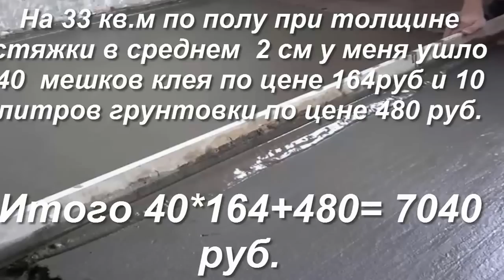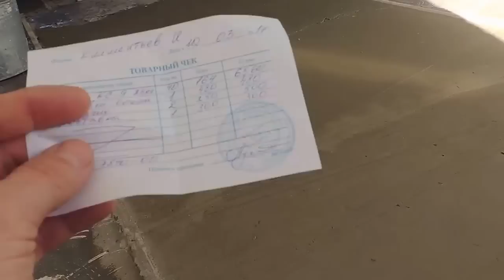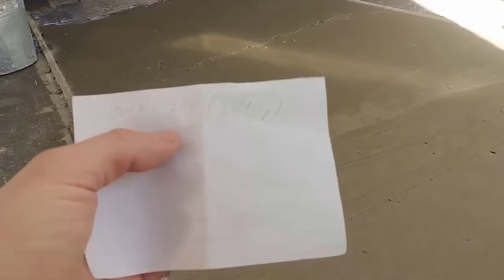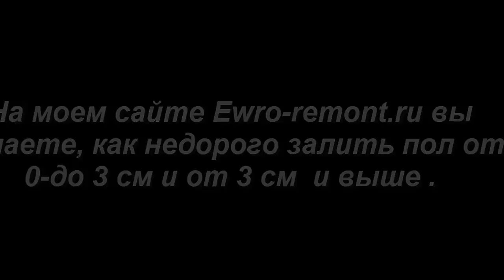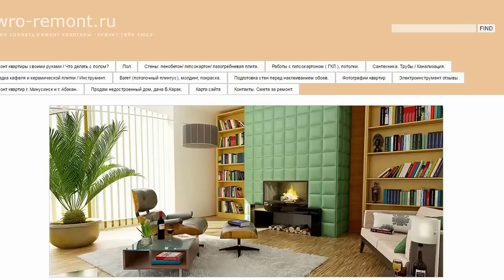Чем недорого залить пол в квартире. Экономия в 2 раза.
Чем недорого залить пол в квартире. Экономия в 2 раза на материале, заливаем пол клеем для кафеля